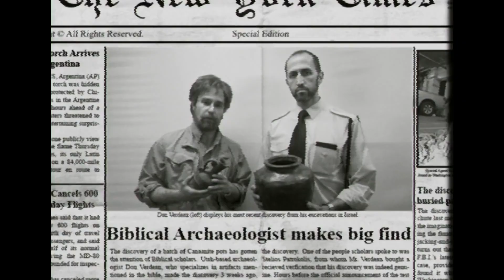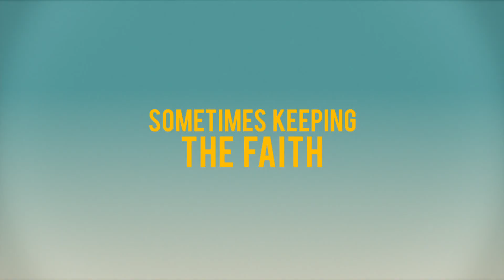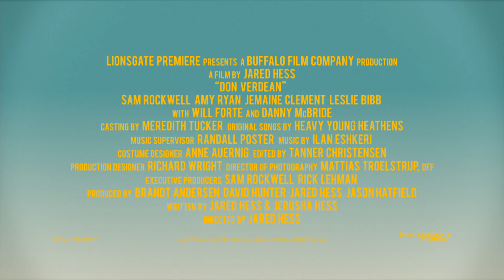Don Verdean Trailer #1 - Sam Rockwell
A devout biblical archaeologist treads down a less-than-righteous path when he begins to receive financial support from an evangelical preacher.

Director: Jared Hess
Writers: Jared Hess, Jerusha Hess
Cast: Sam Rockwell, Amy Ryan, Leslie Bibb, Jemaine Clement, Danny McBride, Will Forte